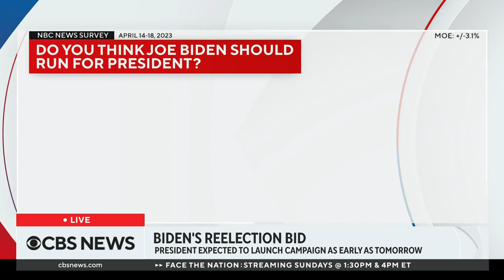Biden expected to name Julie Chavez Rodriguez as 2024 campaign manager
President Biden is expected to name senior West Wing official Julie Chavez Rodriguez as his 2024 campaign, sources told CBS News. Meanwhile, former Vice President Mike Pence says that he will announce by the end of June if he plans to run for president in 2024. CBS News political director Fin Gomez discusses the latest on the 2024 presidential race with Anne-Marie Green.